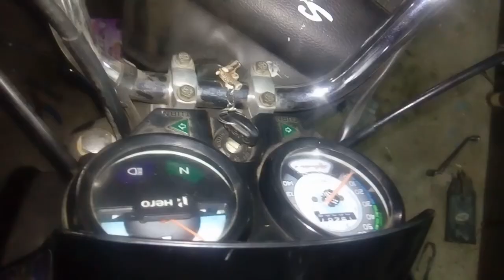bike repairing part3 (hero splendor)